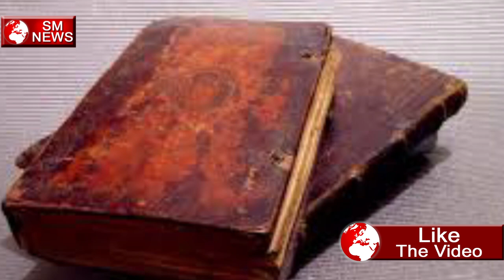अकबर के नाम की सच्चाई का यह बड़ा खुलासा